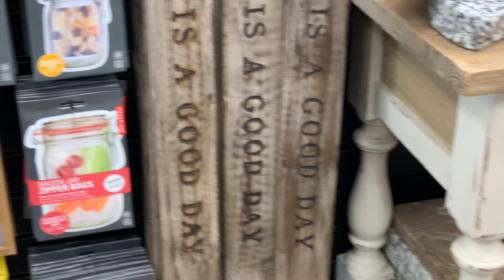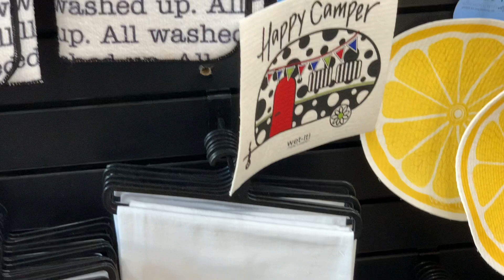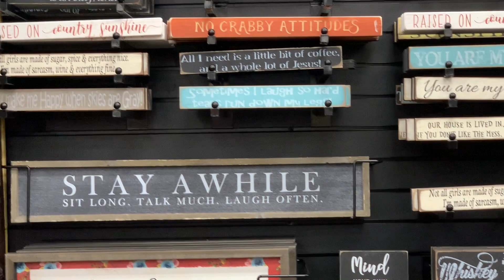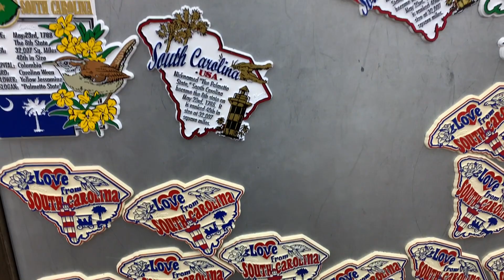Buc-ee’s | Shop with Me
Welcome to A Dash of Gratitude!
Enjoy this video as we browse through Buc-ee’s together.